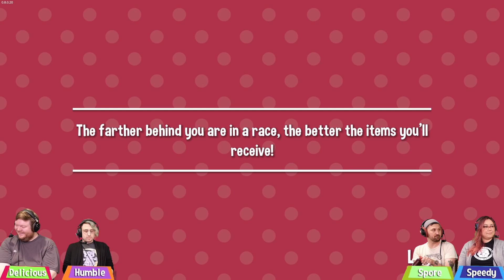Fling to the Finish - NEW LEVELS TO EXPLORE!! (4-Player Gameplay)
Stumpt plays Fling to the Finish! Tethered to your teammate, try to win together.